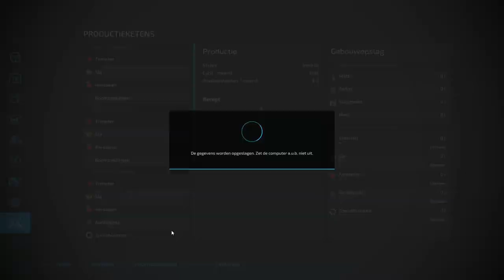beginnen aan de kassen maypole farm#17